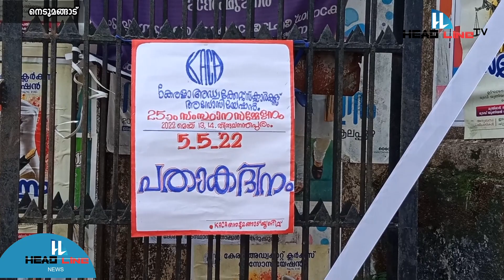Kerala advocate Clarks Association 25. State sammelanam 2022 may 13/14 Thiruvananthapuram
കേരള അഡ്വക്കേറ്റ് ക്ലാർക്സ് അസോസിയേഷൻ 25. സംസ്ഥാന സമ്മേളനം  മെയ് 13 14 തിരുവനന്തപുരത്ത് സമ്മേളനത്തിന് ഭാഗമായി നെടുമങ്ങാട് യൂണിറ്റിന്റെ  പതാകദിനം ആചരിച്ചു.